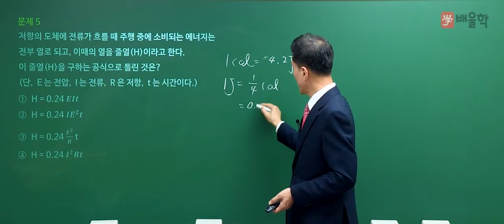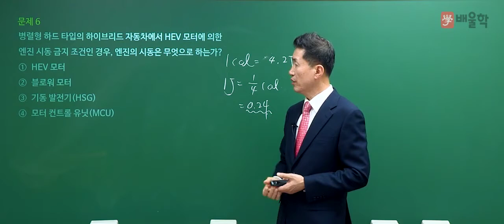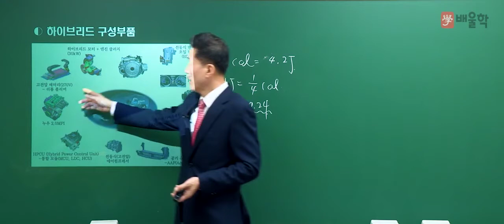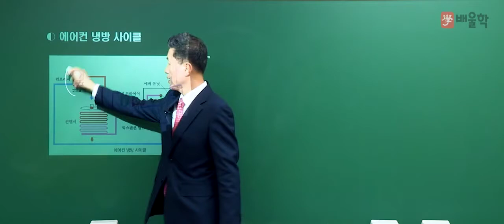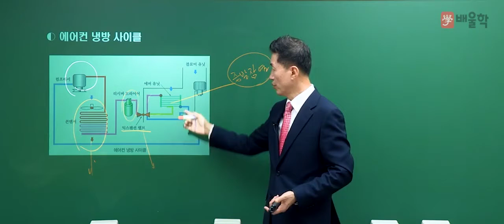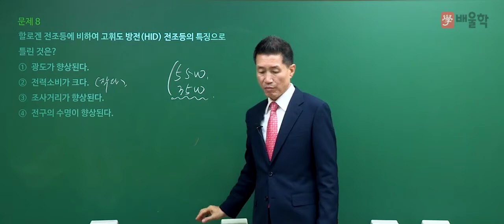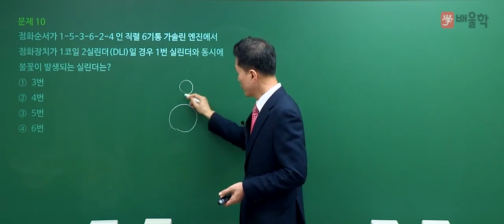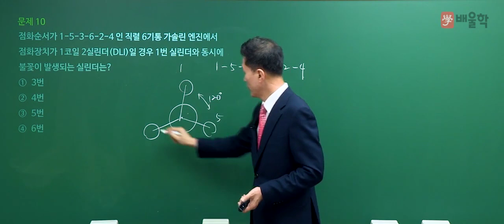[자동차정비산업기사 필기] 2020년 통합 1,2회 필기 기출 풀이 4과목 자동차전기2 - 임춘무 교수님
[자동차정비산업기사 필기] 2020년 통합 1,2회 필기 기출 풀이 4과목 자동차전기 - 임춘무 교수님

핵심만 짚어 단기합격을 완성하는 30년 경력, 국가기관 인증 전문가 임춘무 교수님의
2020년 통합 1,2회 자동차정비산업기사 필기 4과목. 자동차전기 기출문제 해설 강의!

- 자동차정비산업기사, 자동차정비산업기사실기, 자동차산업기사, 자동차정비산업기사필기, 자동차산업기사필기, 자동차산업기사실기, 자동차정비산업기사인강, 자동차정비산업기사과년도, 자동차정비산업기사기출문제, 자동차정비산업기사난이도, 자동차산업기사인강, 자동차산업기사시험일정, 자동차산업기사실기특강, 자동차정비산업기사강의, 자동차정비산업기사인터넷강의, 자동차정비산업기사과목, 자동차정비산업기사독학, 자동차정비산업기사문제집, 자동차정비산업기사자격증, 자동차정비산업기사필기인강